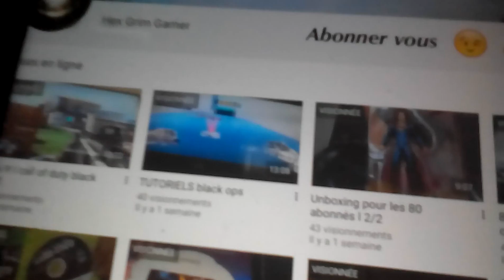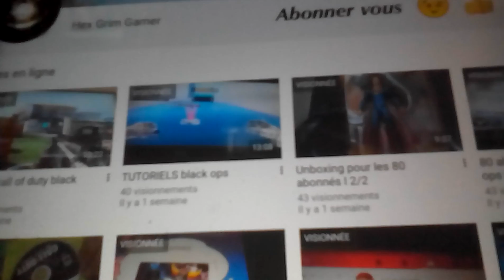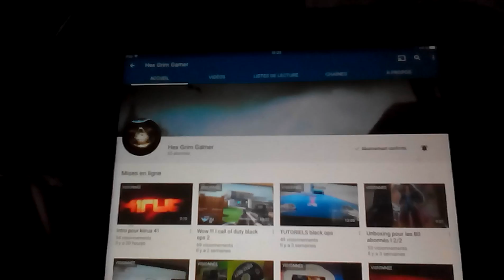Vraiment désolé pour le retard de vidéo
Je suis vraiment désolé sa fait longtemps que j'ai pas fait de vidéo j'ai perdu quand même 2 abonnés et voilà je vais essayer de me reprendre même des abonnés on crus que j'avais arrêter alors voilà

Partage aussi

Mettez le plus de like

Et on se revois pour une prochaine vidéo alors bay.